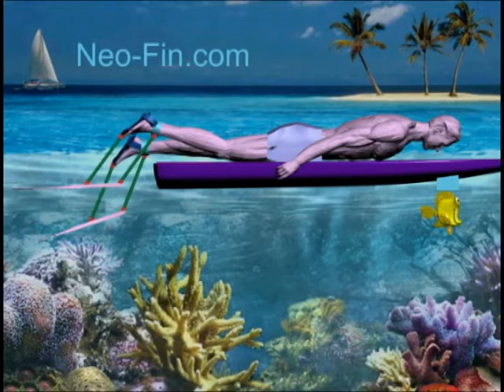The Neo-Fin (A webfoot type of paddle boat) New surfboard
Those who can't swim well were afraid of water that is deep in a distance.
Even those who can swim well can't stay in water for a long time.

From now on, if we have this Neo-Fin,
we can go every part of the sea, lake, river and even ocean.
and we could swim, dive and sail at same time.

In order for us to see all kinds of fish and other creatures under the sea.
We can observe under the water and catch fishes or something.

If we can paddle with our feet then our hand will have the freedom
to take pictures, to control periscope or to do other things.

The Neo-Fin is a webfoot type of paddle device.
It's for swimming on the water with a boat, a board or an air-tube.

We don't have to swim in the water, we can swim on the water.
Now, those who can't swim well can go to deeper and in a distant freely.

We could across every rivers and seas with this simple device.
and we can stay on that small boat all day long or forever.

We can swim on the water and see what's under the water at the same time
through a periscope or a Clear glass.

Now, we could swim, dive and sail at same time,
Human can conquer the water world technically.

(The Neo-Fin can transform into an old webfoot form.   And also, it's detachable and foldable)